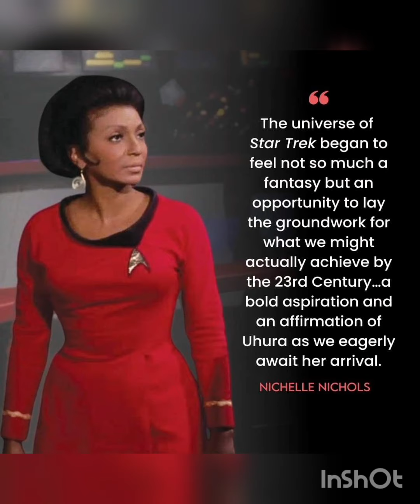Nichelle Nichols....the Star Trek Queen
It was jarring to see how utterly commonplace it was for the industry to otherize Black performers in the 1960s and ’70s when Nichols began her career as a singer and actor.

The first mention of Nichols in Variety came in a small ad in the June 20, 1960, edition for Ye Little Club, a nightclub on North Canon Drive in Beverly Hills (roughly where Wally’s is today). The blurb promoted a number of upcoming performers, including “the sepia sensation, Nichelle Nichols.”

The first reference to Nichols in a Variety story was no better. That came nine days later in a positive review of her Ye Little Club show. Our reviewer called her a “sepia thrush” and “a looker who enlivens her turn further by accentuating derriere movements.”

Through the late 1960s, most Variety references to Nichols make mention of her race, always as a qualifier to her work: She was a “Negro songstress” when she was signed to Epic. She was a “sepia singer” in an item about her joining the cast of the 1966 James Garner thriller “Mr. Buddwing.”

By the early 1970s, as “Star Trek” made her a bigger name and cultural norms began to change, Variety no longer routinely labeled Nichols by race. But those early mentions, although not overtly derogatory for the era, stand out as such a statement about how institutional Hollywood treated Black industryites with a racial asterisk.

In fact, Nichols’ Lt. Uhura is the character that most embodies the progressive, inclusive and hopeful spirit that has sustained “Star Trek” for nearly 60 years. Lt. Uhura was a Black woman who more than held her own with William Shatner’s Capt. Kirk and Leonard Nimoy’s Mr. Spock and all the other Starfleet officers on the bridge of the Enterprise.

Thankfully, there were no qualifiers for Lt. Uhura in “Star Trek” creator Gene Roddenberry’s vision of the future. And just as thankfully, Nichols had the unquestionable talent and determination to make that character an enduring symbol of progress.